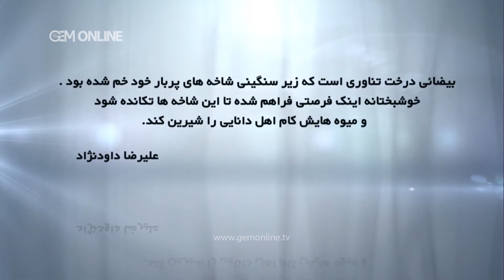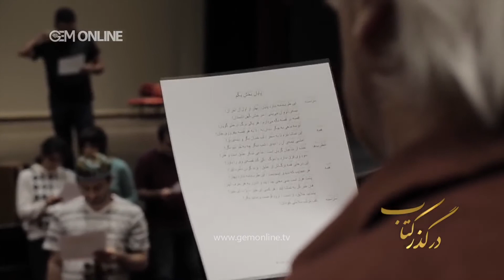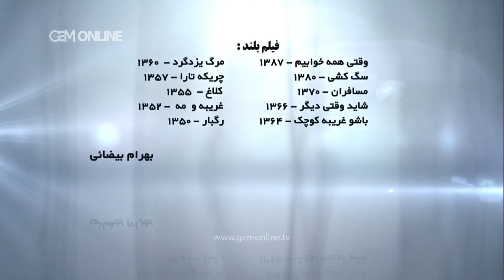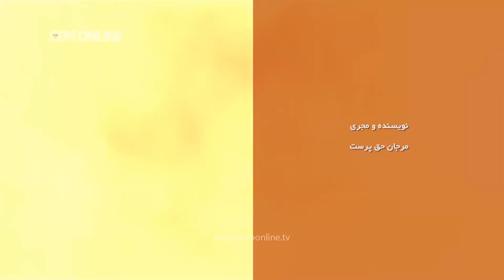Dar Gozare Ketab Episode 25 - در گذر کتاب قسمت بیست وپنجم